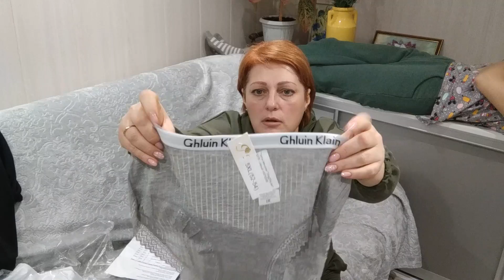МИЛЛИОН КОСТЮМОВ ОТ ЛЮБИМОГО ВАСИЛЬКА))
Всем здравствуйте!

Спасибо , что заглянули ко мне на страничку))

Мой канал о жизни и творчестве.